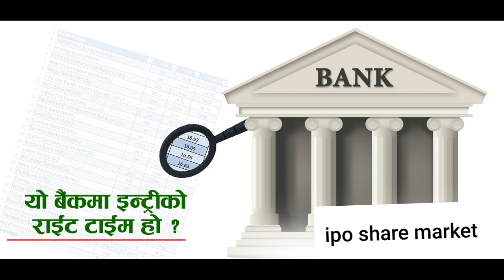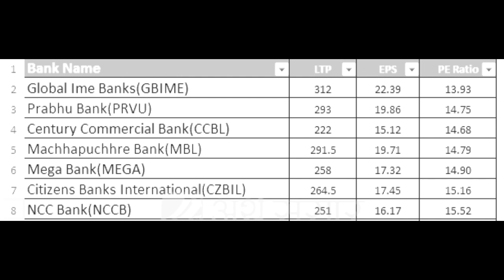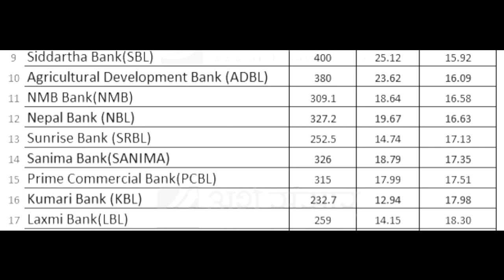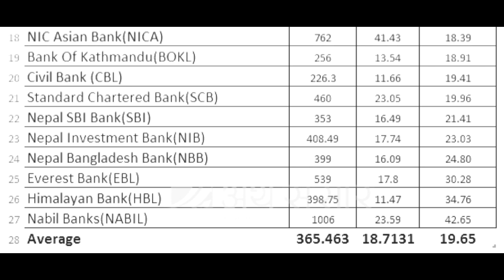सस्तो कमर्सियल बैंक किनेर मालामाल हुने समय आयो | cheapest company shares to buy | best stocks to buy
p/e_ratio
p/b_ratio